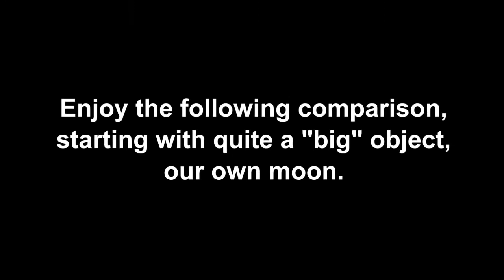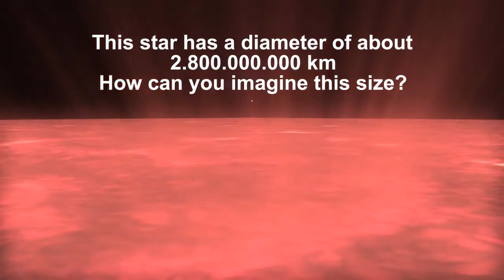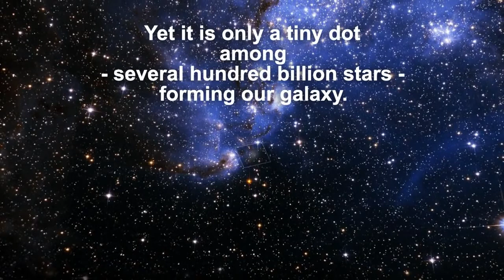Star Size Comparison HD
Explanation: How big is our Sun compared to other stars? In a dramatic and popular video featured on YouTube, the relative sizes of planets and stars are shown from smallest to largest. The above video starts with Earth's Moon and progresses through increasingly larger planets in our Solar System. Next, the Sun is shown along as compared to many of the brighter stars in our neighborhood of the Milky Way Galaxy. Finally, some of the largest stars known spin into view. Note that the true sizes of most stars outside of the Sun and Betelgeuse are not known by direct observation, but rather inferred by measurements of their perceived brightness, temperature, and distance. Although an inspiring learning tool that is mostly accurate.

Video Credit & Copyright: morn1415 (YouTube)